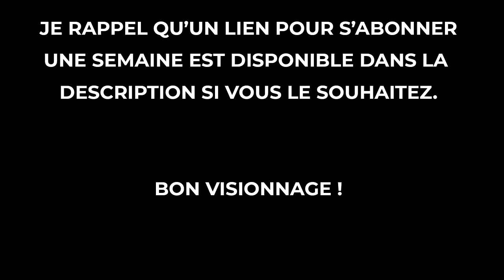Star Wars: The Old Republic | Histoire - Chevalier Jedi #8 : Mission d'Alderande et le passé de T7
Voici le huitième épisode de la série sur SWTOR sur l'histoire du Chevalier Jedi.